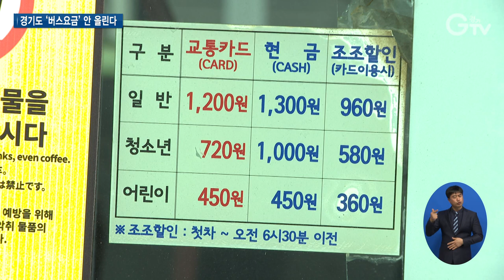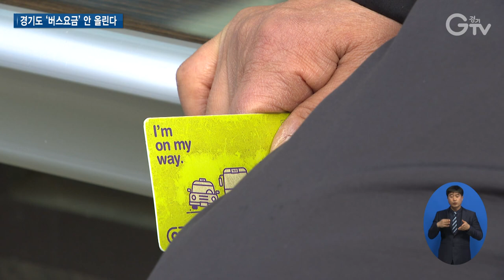버스요금까지 인상? 경기도는 ‘동결’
[앵커멘트]
전국 곳곳에서 버스요금 인상 논의가 진행 중입니다. 코로나19로 수요는 줄고 기름값은 높아지면서 운영난에 허덕이는 버스업계는 이해되지만 버스요금까지 오르면 도민들의 경제적 어려움은 더 커질 게 분명한데요. 경기도는 버스요금을 동결하겠다고 통 크게 결정했습니다. 최창순 기자입니다.

[리포트]
2월부터 서울시 택시요금이 1,000원 오른데 이어 서울시 지하철과 시내버스, 마을버스 요금 인상도 논의되고 있습니다.

이르면 오는 4월부터 300~400원이 오를 예정

시내버스의 경우 현재 기본요금인 1,200원에서 1,500원이나 1,600원이 되는 겁니다.

고물가가 이어지고 있는 가운데 잇따른 공공요금 인상으로 서민 부담이 커지고 있는 상황입니다.

[인터뷰] 전형호 / 의정부시 송산1동
“너무 버스요금이 올라버리면 교통비가 많이 빠져나가니까 우려가 들고 나중에는 더 걱정이 돼요.”

현행 수도권 통합환승할인제도는 기본거리인 10㎞가 넘으면 5㎞ 마다 100원의 추가요금이 붙습니다.

국토부에 따르면 1인당 대중교통 통행 거리는 서울시민에 비해 경기도민이 길 뿐만 아니라 전국 최장입니다.

경기도는 고심 끝에 버스요금을 동결하겠다고 발표했는데, 도민들은 반기는 분위기입니다.

[인터뷰] 김흥천 / 의왕시 오전동
“저야 대찬성이죠. 도민으로서 대찬성이죠. 안 올렸으면 좋겠어요. 이대로 갔으면 좋겠습니다.”

이번 결정은 고물가와 고금리 상황 속에서 도민 생계비 부담을 줄이기 위한 민생정책의 하나입니다.

[녹취] 김동연 / 경기도지사(지난 7일, 경기도의회 도정연설)
“출퇴근이나 통학을 위해 써야 하는 버스요금은 가계에서 절약하기 어려운 지출입니다. 버스요금마저 오른다면 도민들이 체감하는 어려움은 더욱 커질 것입니다.”

도는 버스요금 동결을 시작으로 대중교통체계를 개선하기 위한 중장기 대책을 마련할 계획

또 이번 동결 결정으로 버스업체의 경영 부담이 커질 수 있는 만큼 지원 대책을 검토할 방침입니다.

[자막]
1.서울역
2.서울 시내버스 1,200원→1,500~1,600원
3.전형호 / 의정부시 송산1동
4.수도권 통합환승할인제도/기본거리 10㎞ 초과 시 5㎞마다 100원 추가
5.국토부 [2021년 대중교통 현황 조사]/ 서울시민 18.4㎞  경기도민 23.8㎞ ‘전국 최장
6.김흥천 / 의왕시 오전동
7.김동연 / 경기도지사(지난 7일, 경기도의회 도정연설)
8.영상취재 : 이민준 영상편집 : 이연수